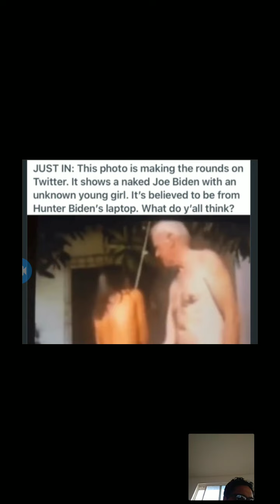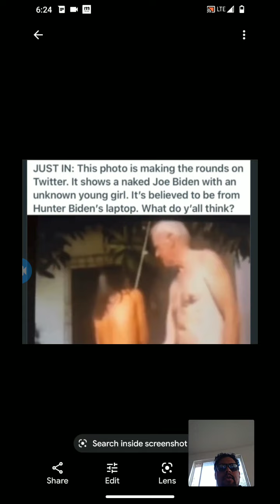SHARE BEFORE THEY DELETE THIS VIDEO!